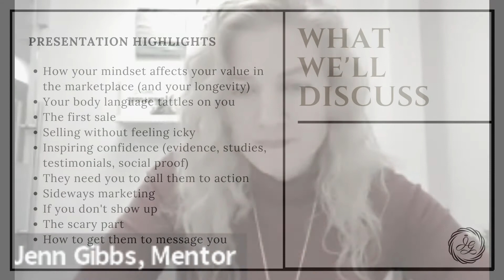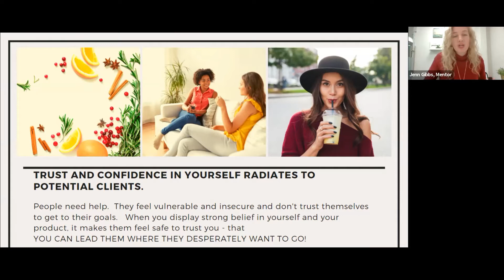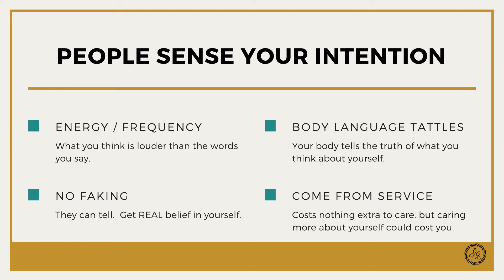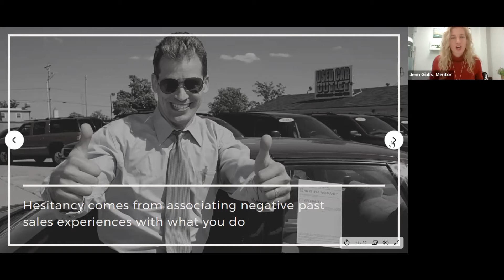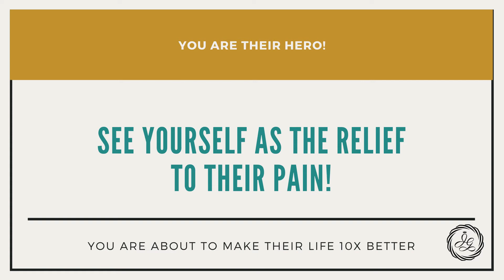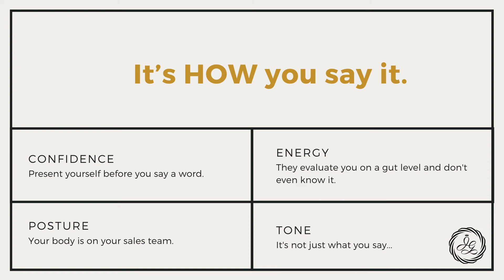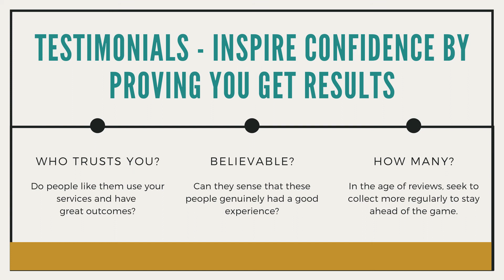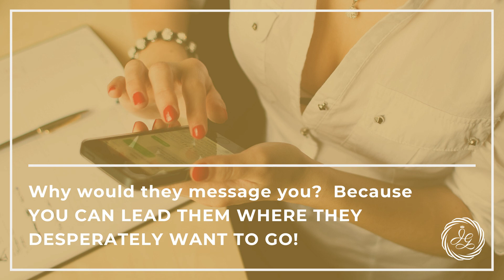Increase Your Value In The Marketplace - Mindset Marketing For Health Coaches, Pruvit and MLM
As a health coach or supplement promoter you probably LOVE your products!... but what's the best way to lead others to love them too?  And how can we reframe the way we see our roles as salespeople so that enrolling new customers feel uplifting and natural to all involved?

Join business strategist and mindset mentor Jennifer Gibbs as she conducts a private sales training for a team of Pruvit supplement promoters, and see just how easily these "Feel Good Sales" concepts transfer over to all health coaches, network marketers, and entrepreneurs in general who are looking to increase sales.

To learn more about mentoring personally with Jennifer Gibbs and get your free copy of the complete book "The Power Of Your Subconscious Mind" by Joseph Murphy.

To reach Crossfit Box owner Jennifer Morris for more information on Pruvit products and participating in a fast paced, home based business team find her